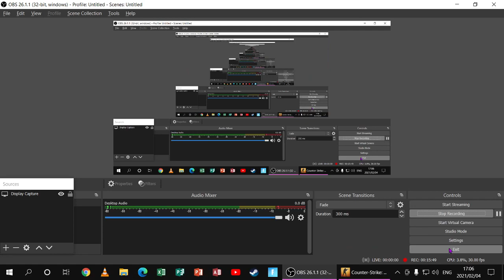counter strike global offensive DUST2